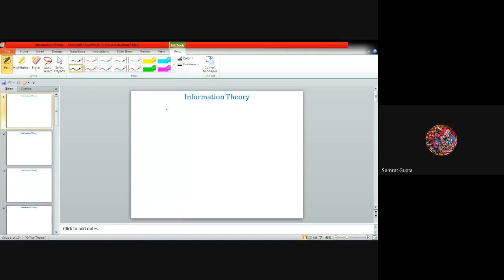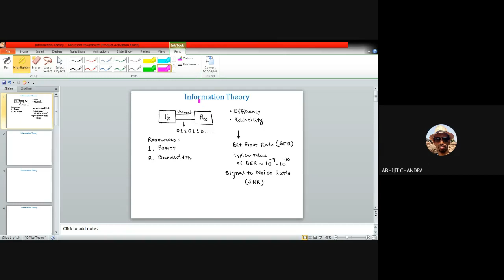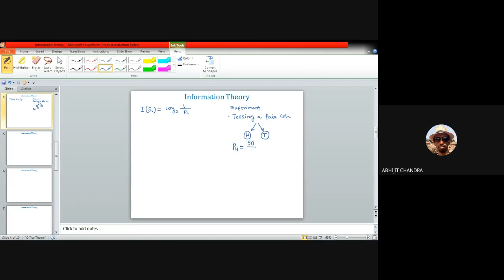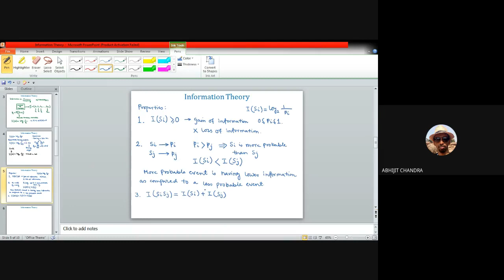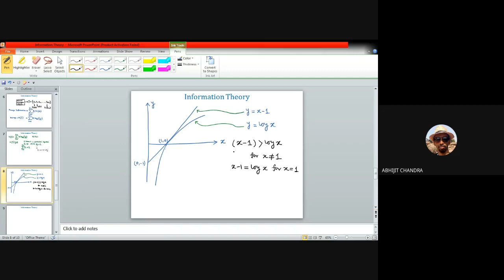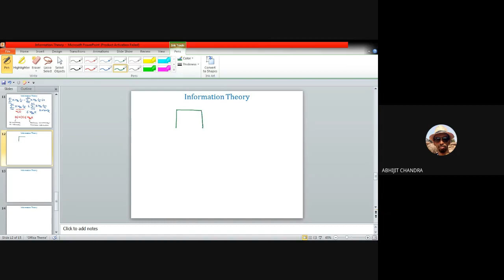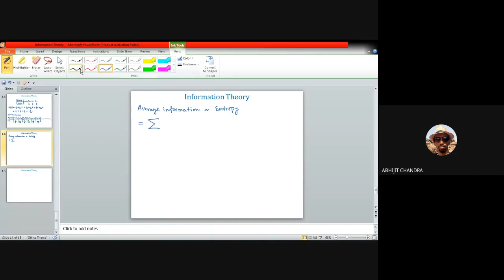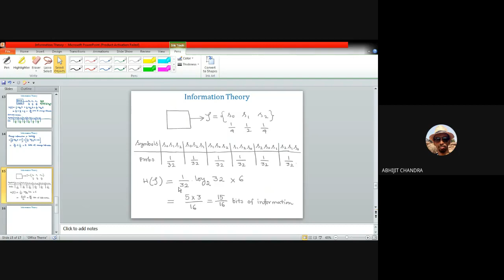Lecture 8 on Digital Communication System: Information Theory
This video is for the undergraduate and/or post graduate students of Electronics and Communication Engineering. It discusses the concept of uncertainty, surprise and information. Finally, this video illustrates the definition of information and entropy for a discrete memory-less source.